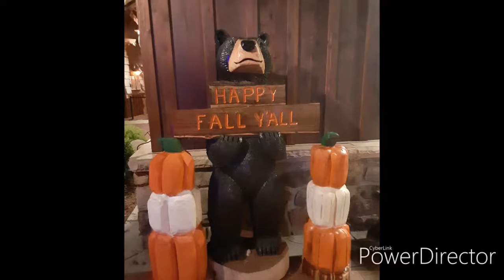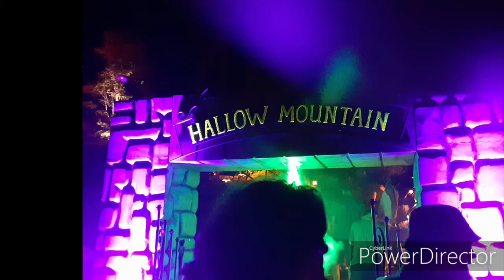Anakesta in Gatlinburg, Tennessee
Its decorated in fall and Halloween theme in October 2019